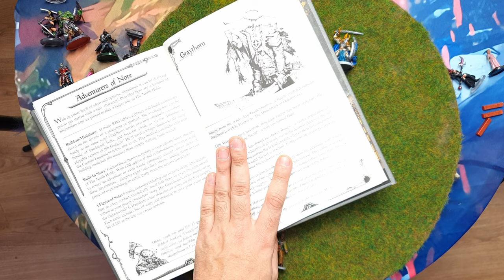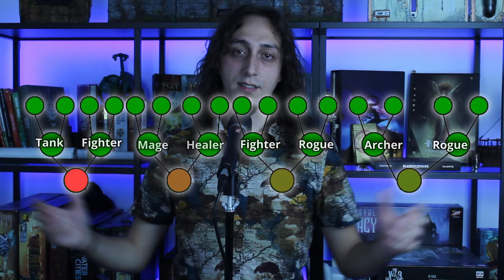Minis at the Heart of RPG Character Creation | Inspired by Crown & Skull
As per one of the keeper's requests, I take a look into building your characters from miniatures and try to build a system around that.

The video quality is still meh, I've finally come to the point in this learning curve to be sure that it is not me...the camera I am using is just cr*p.

If you like what you see and want to help me unleash my creative thinking bursts into the interwebs more often, consider gifting me a mini:

Useful Links!